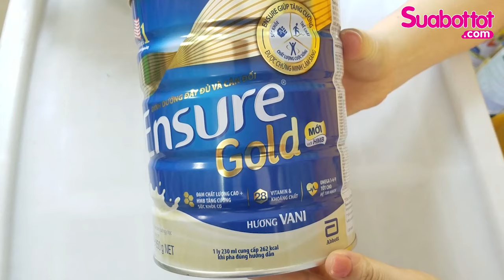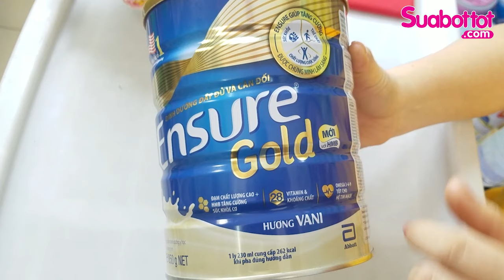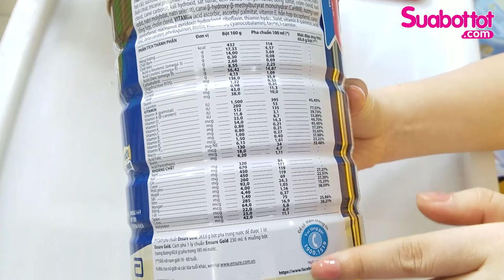AI NÊN DÙNG SỮA ENSURE ??? - SBT Vlog 36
Sữa Ensure là sản phẩm sữa được người tiêu dùng Việt Nam tin tưởng sử dụng rất phổ biến. Ensure Gold giúp tăng cường sức khỏe thể chất và tinh thần cho người trung và cao tuổi.
Tốt như vậy nhưng không phải ai sử dụng sữa Ensure cũng phù hợp bởi các trường hợp đặc biệt như người tiểu đường thì ưu tiên dùng sữa ít đường, giảm hydrocarbonat. Người bệnh thận thì cần tăng giảm protein theo giai đoạn, người ung thư cần bổ sung EPA, DHA, .
Sữa Ensure Gold bổ sung HMB kết hợp với hỗn hợp đạm chất lượng cao giúp bảo vệ và tái tạo khối cơ, cùng dinh dưỡng đầy đủ và cân đối với 28 vitamin và khoáng chất, Ensure Gold giúp tăng cường sức khỏe trong 8 tuần. Sản phẩm hiện đang có mặt tại các siêu thị, cửa hàng bán lẻ trên toàn quốc.